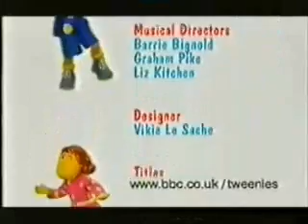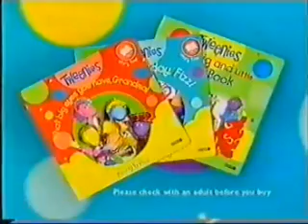CBBC2 Part of Breakfast Show 2000.wmv